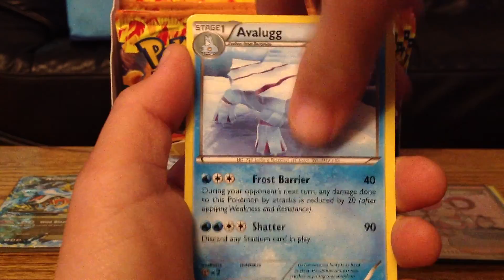Flashfire Booster Box Opening Pt. 2 Pt. 2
Read description of first video.